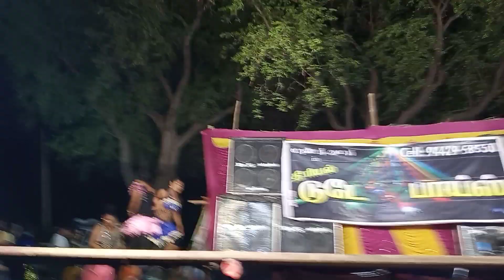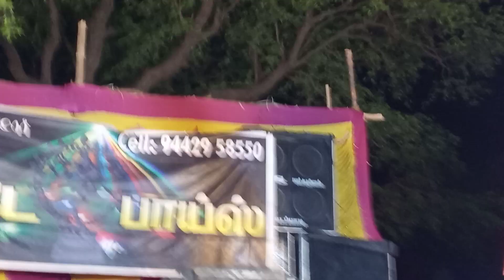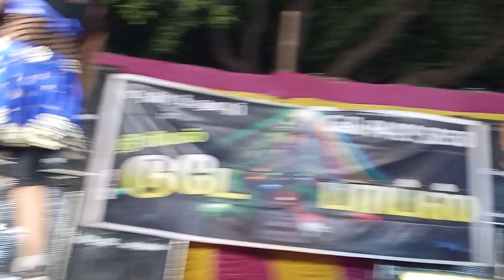Tamil stage dance - ஆசை தோசை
இது போன்ற ஆடல் பாடல், இன்னிசை, கிராமிய நிகழ்ச்சி மற்றும் பட்டிமன்றம் நடத்த எங்களை தொடர்புகொள்ளவும்
ஜெகதீஸ்வரன்
மேடை நிகழ்ச்சி தொகுப்பாளர்
ரோமியோ பாய்ஸ்
மேலக்கருப்பூர்
அரியலூர் மாவட்டம்